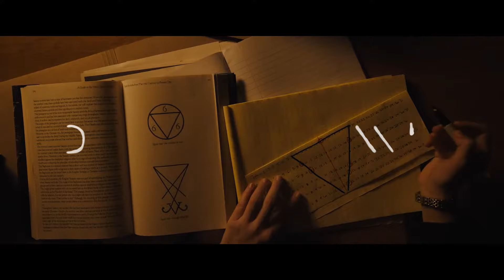LONGLEGS (2024) : Bande-annonce VF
Bande-annonce VF du film "LONGLEGS (2024)"
Sortie en France : 10 Juillet 2024